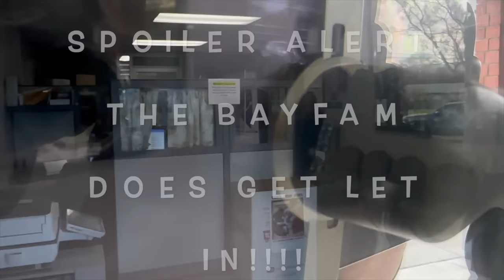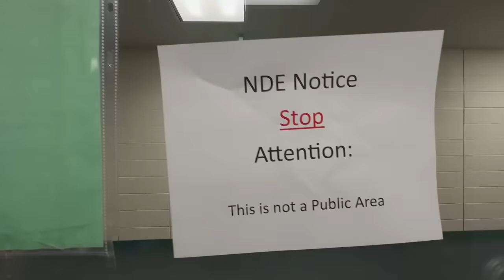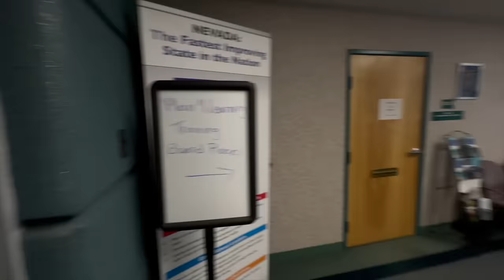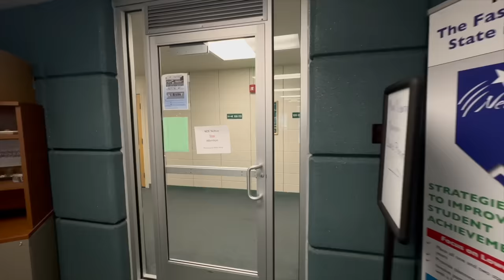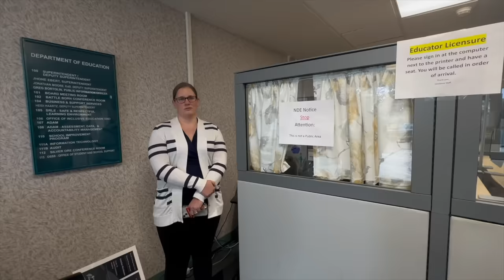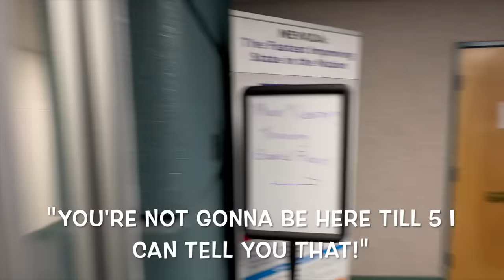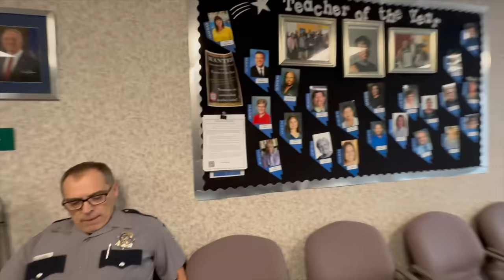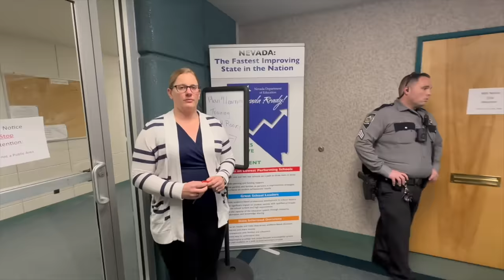"FOLLOW UP & MAJOR RIGHTS VIOLATION BY POLICE!!!" NEVADA FIRST AMENDMENT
Capitol Police Nevada:
John Letos- Chief

Nevada Department of Education:
700 E. Fifth Street
Jhone M. Ebert- Superintendent of Public Instruction
Christy McGill- Deputy Superintendent for Educator Effectiveness and Family Engagement

Elizabeth Callahan- Public Information Officer

Nevada State Senate/Congress Etc.:
Secretary of State
Nevada State Capitol Building
Representative Mark Amodei (R)
Congressional District No. 2
Reno Office:
5310 Kietzke Lane, Suite 103 Reno
Nevada 89511

Representative Steven A. Horsford (D) Congressional District No. 4
Nevada Office:
2250 North Las Vegas Boulevard, Suite 500

Representative Susie Lee (D) Congressional District No. 3
Nevada Office:
8872 South Eastern Avenue, Suites 210 and 220

Representative Dina Titus (D) Congressional District No. 1
Nevada Office:
495 South Main Street, Third Floor

Capitol Police Nevada:
John Letos- Chief